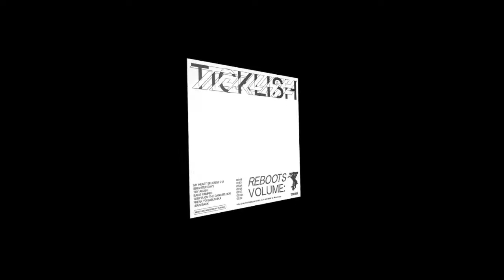Brighter Days (Ticklish Reboot)